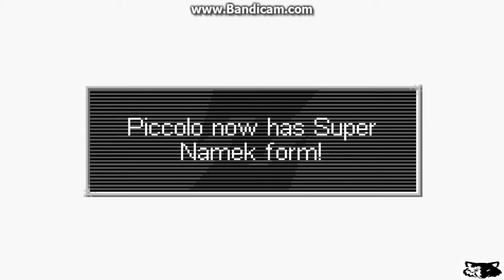DragonBall Z The Legacy of Goku 2 Part 22